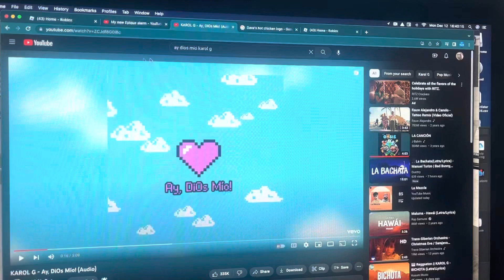Ft. Justin, Energetic and Super Excel Dryer Xlerator 5th Commerce Tower, - Roblox